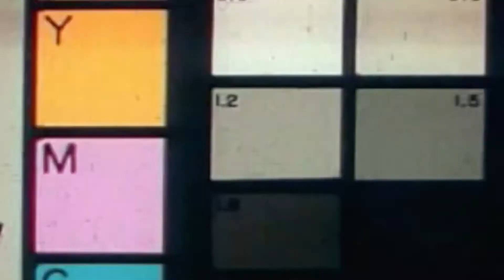Boolin “Slee Anthem” (Dir. TR Films)